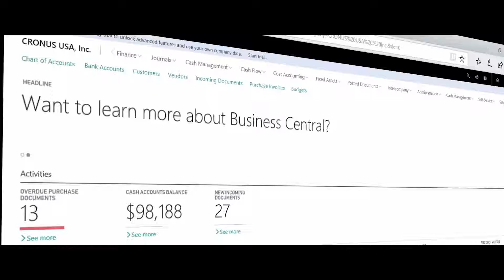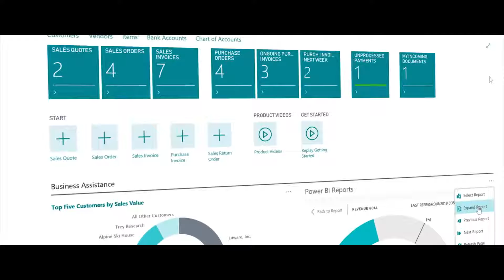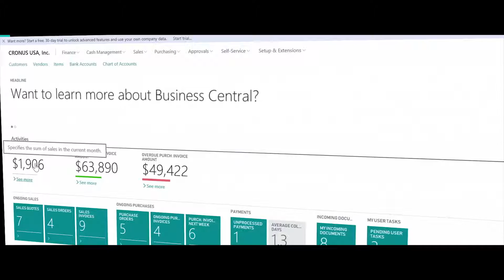Introducing Microsoft Dynamics 365 Business Central A modern solution for modern businesses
Het hart van uw organisatie werd nog slimmer.